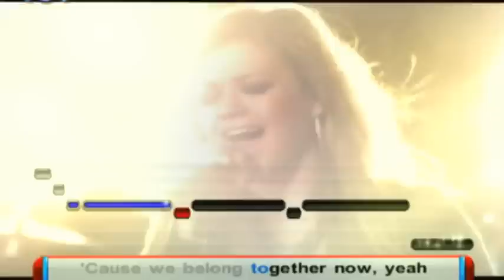Sing 4 Out Now! Trailer [Europe]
Sing 4 is now available in stores exclusively for Wii™!

Sing 4 brings the full power of the charts to your living room! This latest karaoke video game from Deep Silver and developer Voxler offers you 40 of the most popular chart songs from the brightest stars like Ke$ha, Fergie, La Roux, Natasha Bedingfield, Jason Derulo and Miley Cyrus. Be it a wild girlie night or a soulful duet - up to four players can sing international top hits: solo, duet or in competition mode.